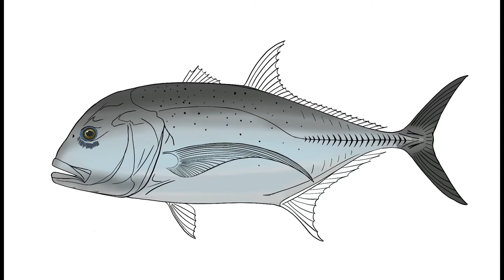Drawing a Giant Trevally Fish Art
This is a time-lapse drawing of a giant trevally using Procreate.